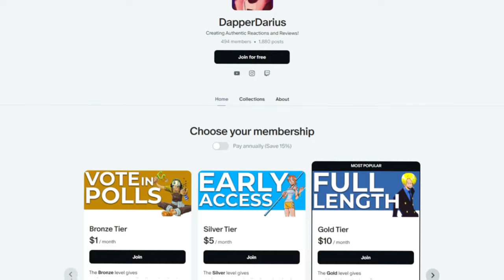JAPAN'S BEST?! BLUE LOCK S2 Episode 1 REACTION!